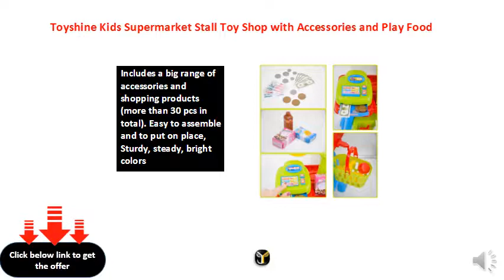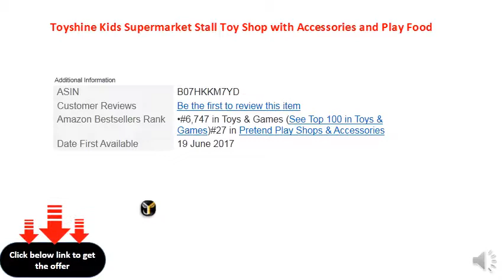Toyshine Kids Supermarket Stall Toy Shop with Accessories and Play Food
Supermarket stand with shopping cart trolley Playset; multiple role game perfect for recreational activities and to develop imagination.
Includes a big range of accessories and shopping products (more than 30 pcs in total). Easy to assemble and to put on place, Sturdy, steady, bright colors
Its design is sturdy, stable and safe, easy to assemble, place, clean and even move from place to place without problems. Very original, with a spacious counter and a shelves to place all the products you want to sell at your shop. In addition to incorporating other features as scales with weights, till, paper money (pounds and euros), shopping trolley, basket... This will keep children entertained for hours!
Supermarket grocery store stand playset with shopping trolley and grocery products included. The set includes a range of grocery products and accessories that you could find in a real supermarket, creating an even more fun and realistic experience for the little ones.
Role play supermarket experience, Encourages imagination and creativity from young. it has been designed for a game of double role play, perfect game for developing knowledge, imagination and for recreational activities